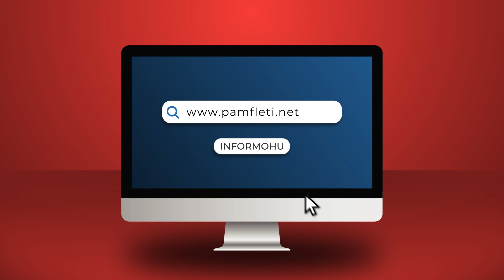Pse armiqtë Turqia-Arabia Saudite po bëhen aleatë tani?